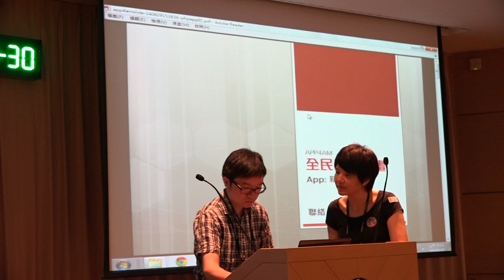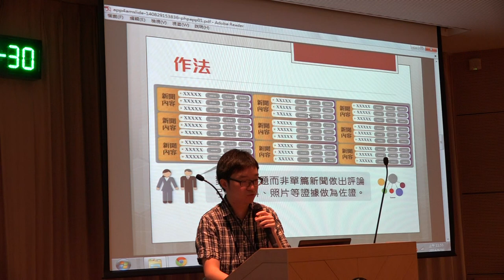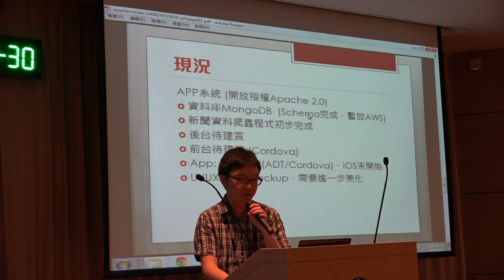g0v tw hackath10n 提案 全民除黴計畫app新聞啄木鳥 台灣零時政府第拾次資料科學黑客松